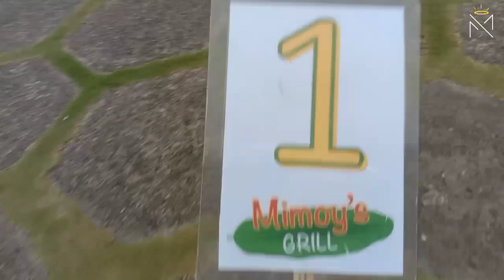MIMOY'S GRILL IN TOP OF CEBU | KAPANGIT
Looking for Barbeque in Mountain? visit Tops of Cebu you can find the cheapest and delicious barbeque in the mountain

Mimoy's Grill Cebu

AL FRESCO DINING, TAKE OUT
📍 Tops Lookout, Brgy. Busay, Cebu City
⏰ MON-THU 3 PM - 12 MN
⏰ FRI 3PM - 2 AM
⏰ SAT 12NN - 2 AM
⏰ SUN 12NN - 12 MN
📞 SMART 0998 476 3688 / GLOBE 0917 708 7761